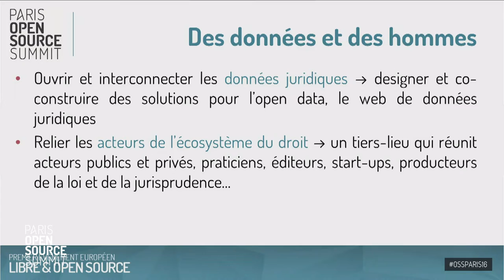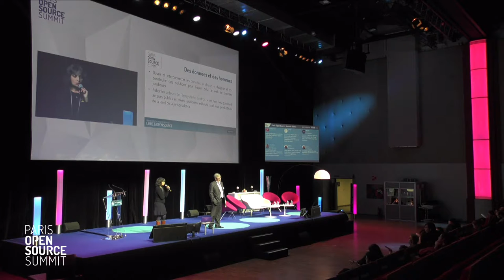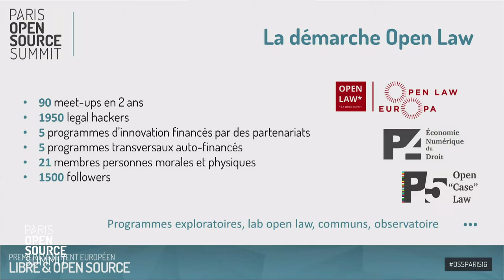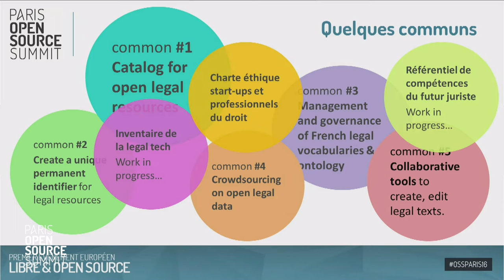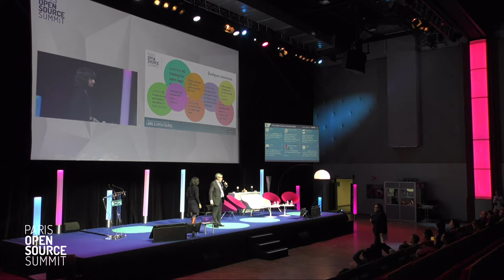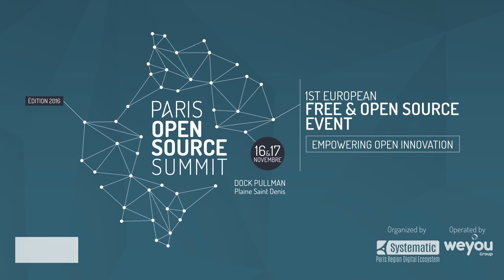Open Law, le droit ouvert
Sumi Saint-Auguste & Jean Gasnault, Open Law